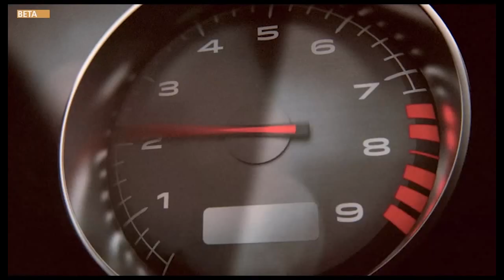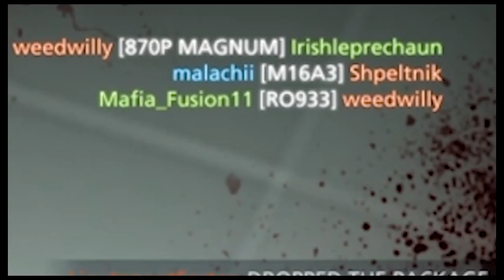Battlefield Hardline Funny Moments !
HELLO strangers :) ! i had a really bad week last week guys :( i'm not going to lie to you, i wasn't feeling up for anything. i had shit going on and am sorry if you was expecting a video ! but am feeling better now after getting my hands on the HARDLINE BETA ! SO THATS WHAT I DID i went MLG PRO on this game with my friends
       SO DONT FORGET TO CHECK THEM OUT below !

       PLANET CHUCKY / Battlefield Hardline Funny Moments

Planet Chucky
battlefield hardline
funny moments
Planet Chucky
battlefield hardline
funny moments
Planet Chucky
battlefield hardline
funny moments